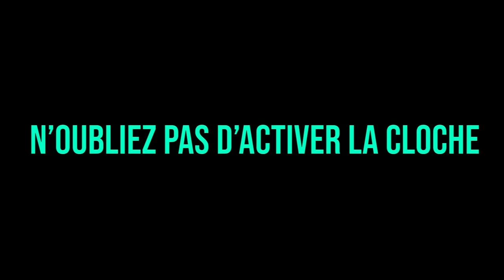COMPILATION DES PLUS GROSSES COURSES POURSUITES 300QI !! (best of gta rp)